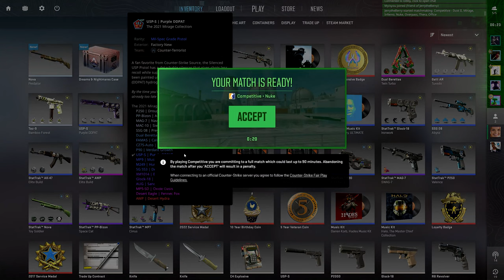GET ME OUTTA THIS MAP POOL